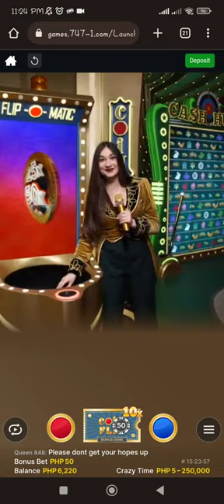CRAZY TIME X10 COIN FLIP TOP SLOT